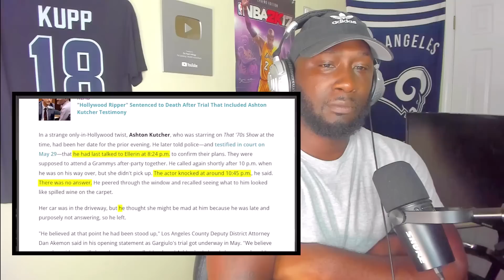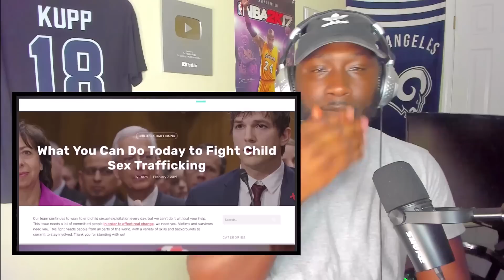**NOT CLICKBAIT!! ASHTON IN DEEP TROUBLE!! The Leaked Letter Ashton Kutcher Never Wanted Us to Read